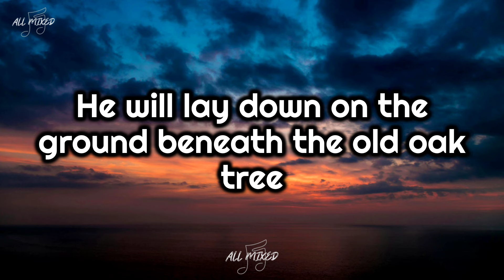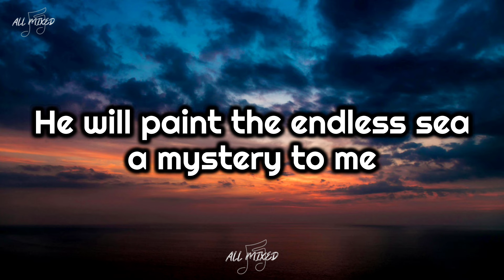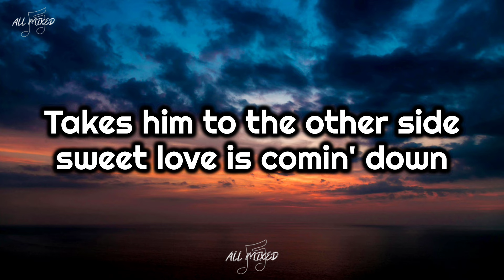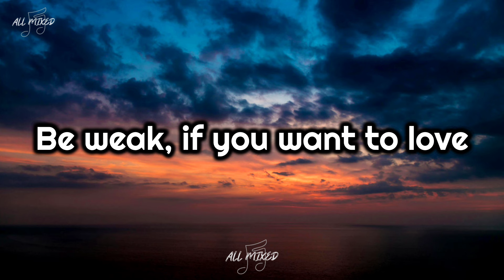Fra Lippo Lippi - Light And Shade (Lyrics)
Title: Light And Shade
Artist: Fra Lippo Lippi
Album: Light And Shade
Year: 1987

Lyrics:

He will paint the light and shades the colors and the trees
He will climb the steepest hill believing what he sees

He will lay down on the ground beneath the old oak tree
He will sleep forever if you try to set him free
Yey, yeah

Sail on the wings of a cloud
Where to, well, nobody knows
And cry, cry if you want them to see
Die every day to be free

Be proud to wear the colors that you call your own
Be loud, speak out when you want the world to know
Be strong, hold the flame for everyone to see
Be weak, if you want to love

He will paint the endless sea a mystery to me
He will reach out for the sun not dreaming what he sees

He will fall down on his knees Angel touching ground
Takes him to the other side sweet love is comin' down
Yey, yeah

Be weak

So if you want to sail on the wings of a cloud

Be strong, now hold the flame for everyone to see